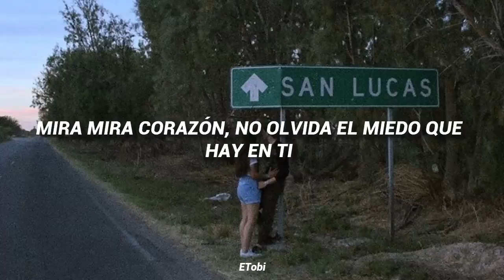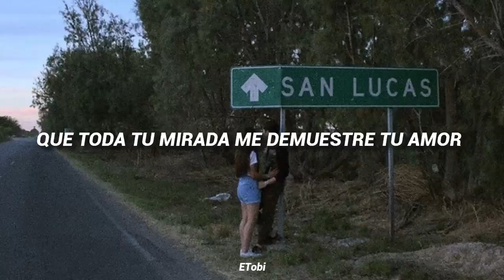San Lucas // kevin Kaarl // letra